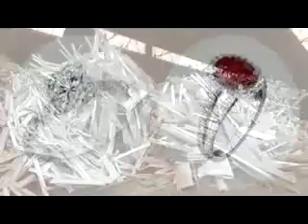Karamo lansana kouyate interpellé tout le rêve du monde en malinke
Guinée